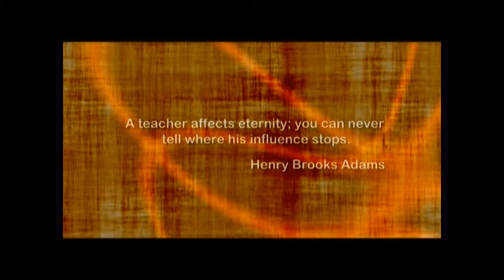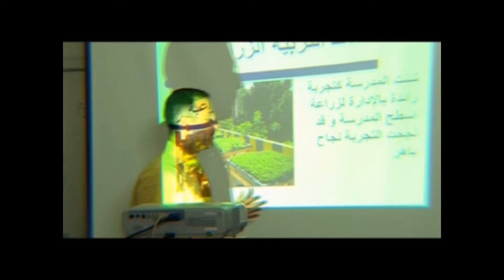مشروعات تطوير المنظومة التعليمية باستخدام تكنولوجيا الاتصالات والمعلومات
يسعى مشروع تطوير التعليم باستخدام تكنولوجيا الاتصالات والمعلومات إلى ميكنة العملية الإدارية بالمدارس وإتاحة محتوى إلكتروني تعليمي تفاعلي لبناء مجتمع المعرفة القائم على استخدام تكنولوجيا الاتصالات والمعلومات، وإتاحة برامج وتطبيقات ونشاطات عملية وتفاعلية تساعد على بناء الشخصية وتقوي مهارات البحث العلمي وتنمية مهارات القرن الحادي والعشرون.

الأهداف
 تحسين عملية التعليم والتعلم باستخدام تكنولوجيا الاتصالات والمعلومات
 بناء محتوي تعليمي تفاعلي
 تأهيل المدرسين والإداريين للحصول على شهادات دولية فى مجال تكنولوجيا الاتصالات والمعلومات
 بناء نماذج عمل لاستمرارية واستدامة المشاريع
 تفعيل مراكز التعلم المجتمعى
 تفعيل دور المشاركة بين الحكومة والقطاع الخاص